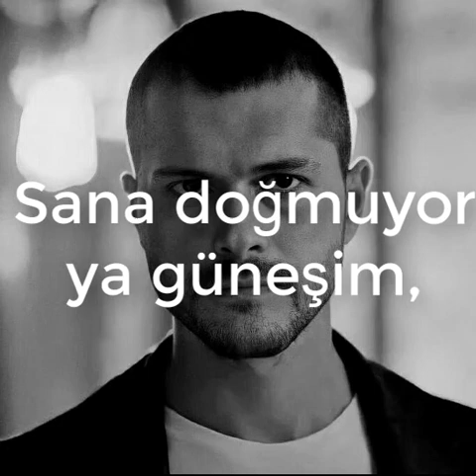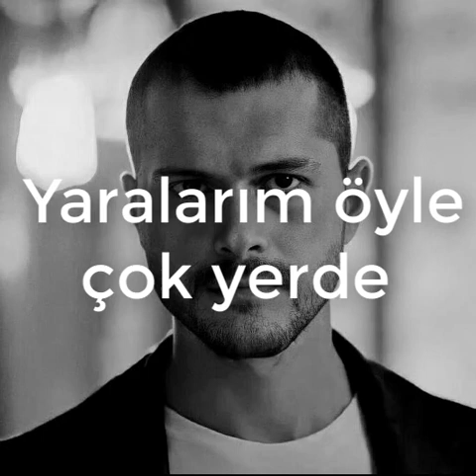Aydilge - Aşk Paylaşılmaz Sözleri (Lyrics)